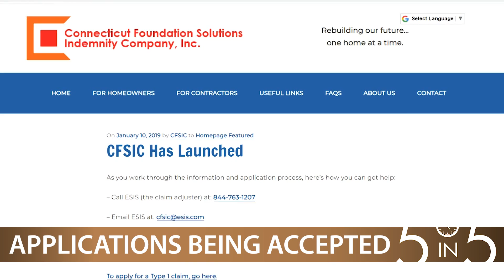CTR.tv presents 5 in 5 - 1/14/19